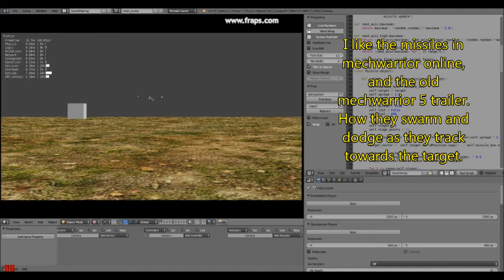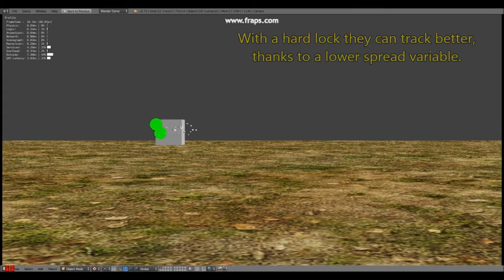Weapons Prototype Project: Swarming LRMS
Some experiments with missiles. Please watch in HD because they are quite small on screen...

Another option would be to have them guided by the pilot using the targeting reticule, but that seems very player intensive and doesn't really fit with the tradition.